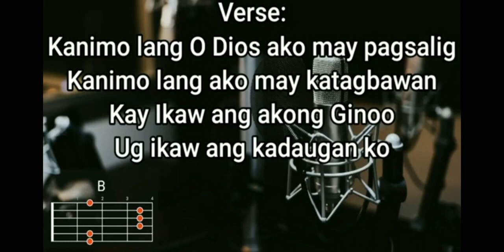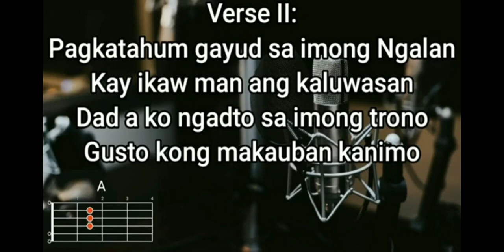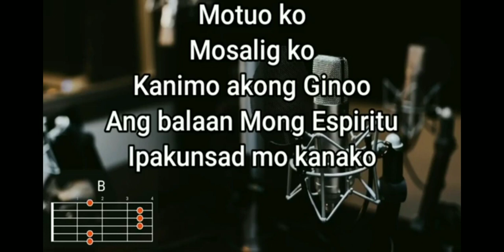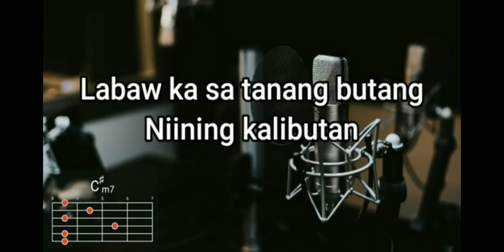Gamhanan ka By EMX BAND Lyrics With Chords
Please support our YouTube channel GOD BLESS 😇🙏

Gamhanan ka
@Golden Music Band